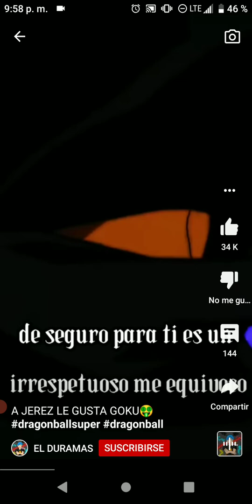19 de junio de 2022